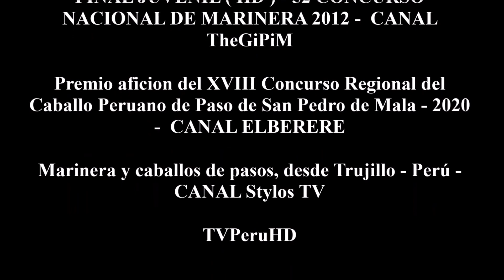LOS 2 - Edición Perú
Este es un video realizado para la prueba oral de español, ¡ven a conocer a La Marinera con nosotros!
Un agradecimiento especial a Franklin Quintanilla y Lívia Mendes quienes enriquecieron aún más nuestro videocast.
Presentación Albano Loureiro y Wellen Ávila